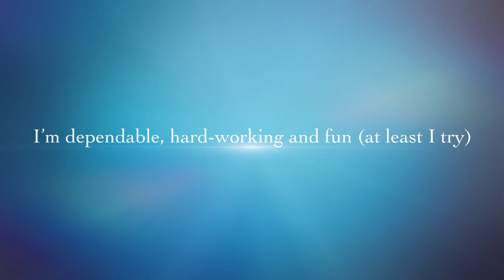hey everybody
This video is about hey everybody